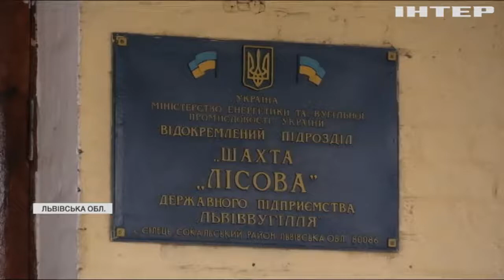Україну охопила хвиля шахтарських протестів через зарплатні борги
На Донеччині страйкарі перекривають дороги, на Волині відмовляються спускатися в копальню, а на Львівщині, навпаки, - залишилися під землею